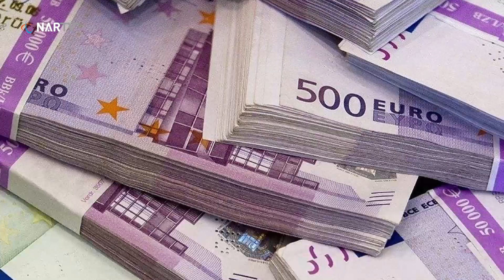Gündem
Güne damga vuran gelişmeleri sizler için derledik. İşte bugünün özeti.